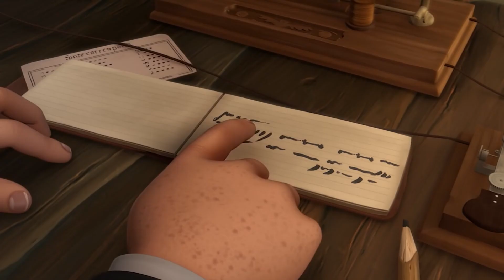Lilly- EPISODE 27 - (Not for Malayalam)